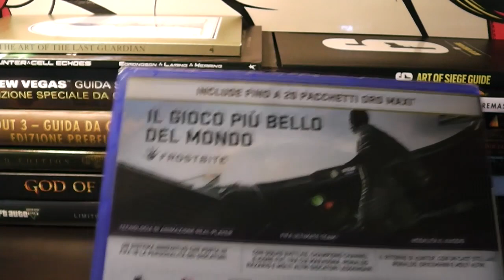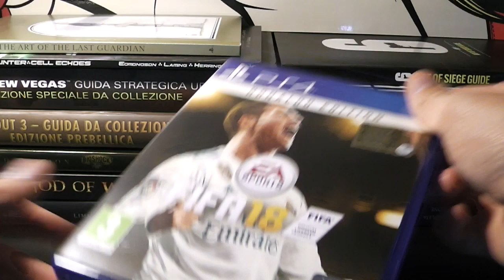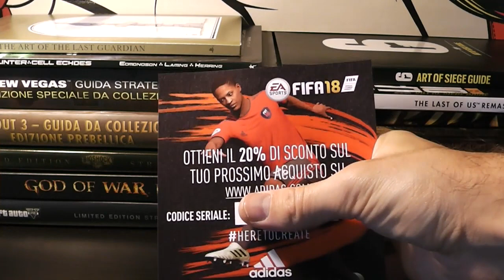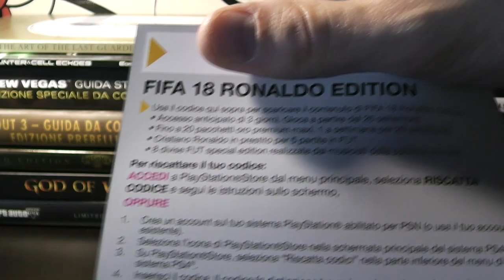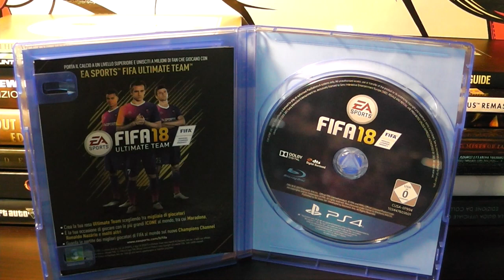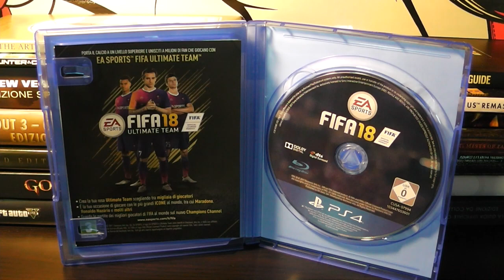FIFA 18 RONALDO EDITION!! INIZIA LA MIA CARRIERA ALLENATORE!